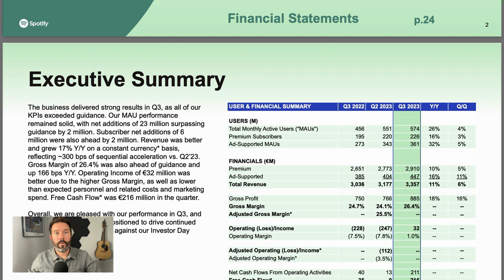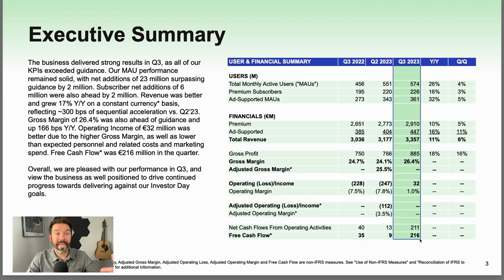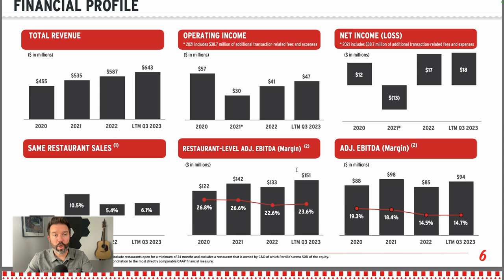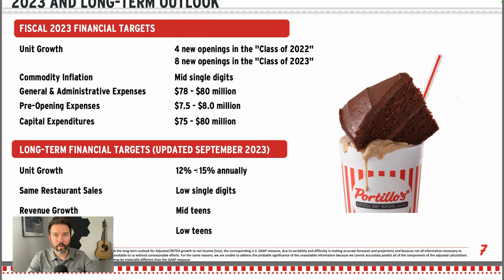3 Stocks That Could 10x Or More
In this video, I'm sharing with you 3 stocks that could 10x or more in the next few years. These stocks are leaders in their industries and you could make a lot of money if you invest in them!

If you're looking for a way to make a lot of money in the next few years, then check out these stocks! They're all poised for big returns in the next few years, so don't miss out on this opportunity!